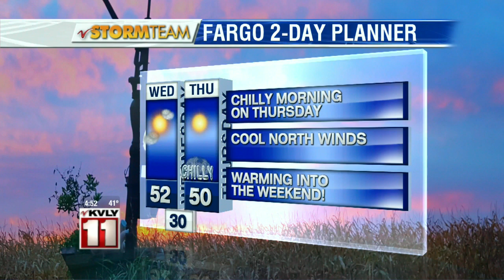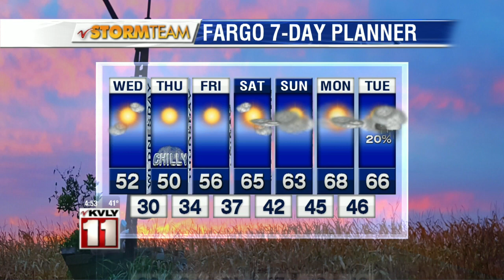Weather: Valley Today Morning Forecast – October 19